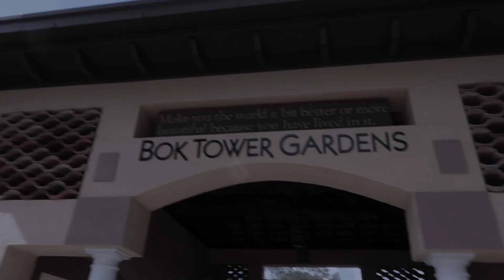SHE SAID WE SHOULD GET MARRIED HERE!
This is a nice place to get married what you guys think !!